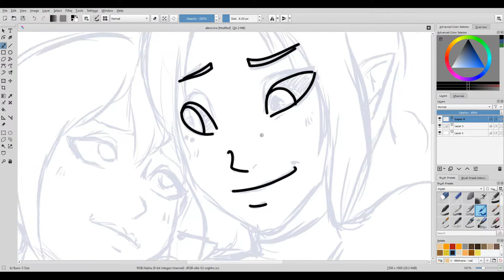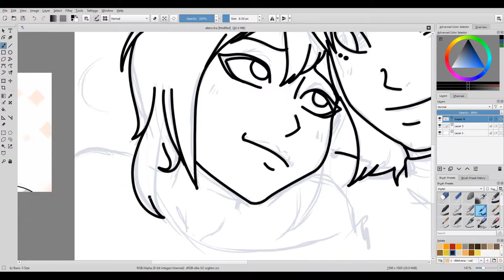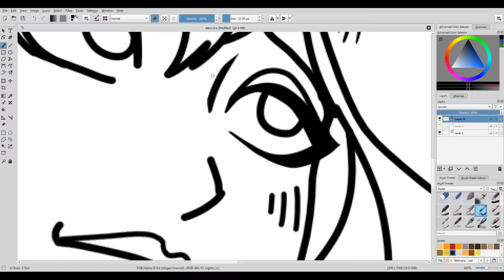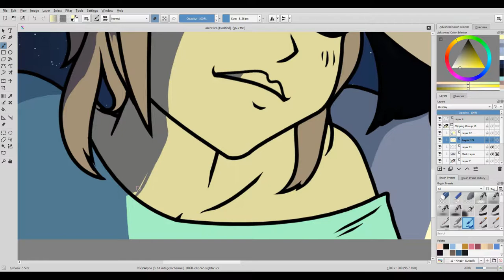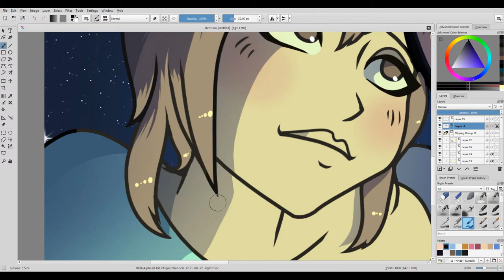Digital Art Timelapse: Sara & Rajh from RE:Eclipse Webcomic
Both characters and reference images visible in this video belong to princess_lom and they are from her comic

This is my part of an art trade with princess_lom.